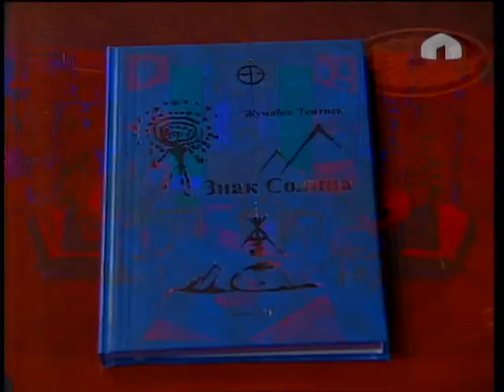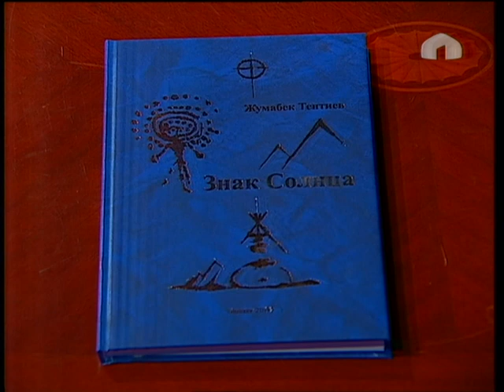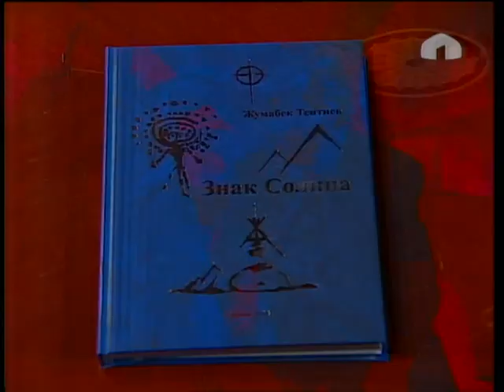Улутман: "Улут дөөлөтү - кыргыз боз үйү"